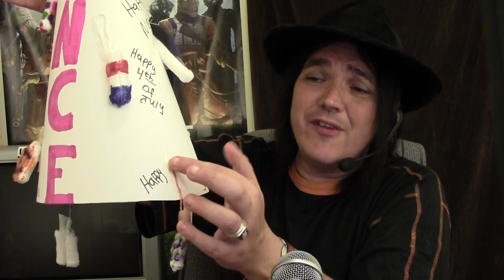THE CORRECT VIEWS 9/11/15 DUNCE CAP OF THE MONTH AWARD for Gandhi of MIA, Runner's Up,& 911 Talk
MUST CLICK SINCE CRASTEL HAS OUTDONE HERSELF ON HAT DESIGN!!!
     'Tis Sam I BE Di Gangi of The Media Speaks (dot com) with the MUCH awaited, always loved, and NEVER politically correct DUNCE CAP OF THE MONTH AWARD SHOW! As ALWAYS, we also cover OTHER idiots who ALMOST won, since they are often too stupid to not be covered and still not as stupid as the eventual winner. Also, since this falls on 9/11 I do speak briefly on that before:
Airport security feeling the need to take a childs "Fart Blaster Gun" for the safety of us all;
A school district decided that in the wake of flag issues that the best option is to ban all flags. even the AMERICAN FLAG!;
A WaPo writer thinks that it would be good to give some American's MORE than one vote to make things fair(???);
Bernie Sanders, who has the worst economic plan(s) in recent history, speaks on blaming the elite for today's woes in the most ironic, "calling the kettle black" segment in show history;
Petraeus wants us to use. get this...Al Qaeda to fight ISIS which would mean we would fund Al Qaeda AGAIN just like we did in the 80's and that lead to where we are NOW!;
A klutz falls into a $2 MILLION dollar painting and ruins it (I must have a son, after all?);
and the DUNCE CAP OF THE MONTH AWARD WINNER! The drummer for MIA (who as I DJ I think are at least decent) and her FREE BLEEDING STUPIDITY! THIS IS A MUST HEAR. I can see a potential DUNCE CAP OF THE YEAR winner in this one.
Sam